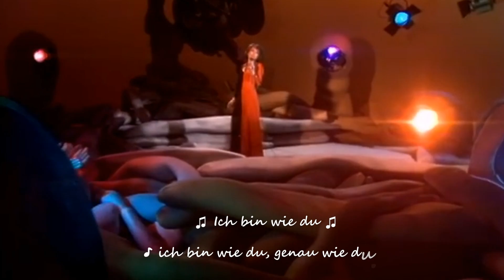Marianne Rosenberg -♪ Ich Bin Wie Du .♪ Clip. ♬ (lyrics)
Greetings ,♬ Louis * Jukebox * Productions , ♫